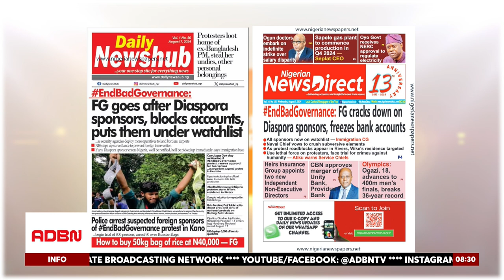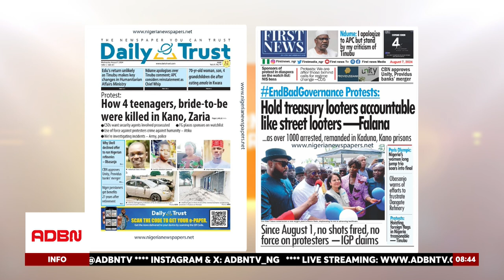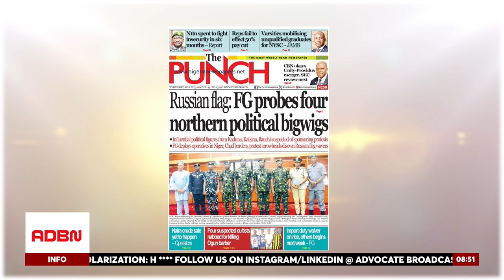FG TARGETS DIASPORA SPONSORS, FREEZES ACCOUNTS, AND PLACES THEM UNDER WATCH LIST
The Nigerian government has taken decisive action against Nigerians in the diaspora who are believed to be sponsoring the ongoing EndBadGovernance protests. Authorities have placed these individuals on a watch list and have frozen their Nigerian bank accounts. The Nigerian Immigration Service (NIS) has increased its presence at land borders and airports, deploying more officers to ensure the effective monitoring of entry points and to step up surveillance to prevent any foreign intervention. Inspector-General of Police Kayode Egbetokun confirmed that some sponsors have been identified, although he declined to provide further details. Many of these individuals are reported to be residing abroad, with their bank accounts in Nigeria now blocked.

Barr. Peterson Ihuweze, a Legal Practitioner and Public Affairs Analyst, recently appeared on ADBN TV's flagship show to discuss these developments objectively. He provided insights into the legal and public affairs implications of the government's actions and the broader context of the ongoing protests.

Barr. Peterson Ihuweze emphasized the significance of strategic legal measures and collaboration between various security agencies in addressing these issues. He underscored the importance of these efforts in maintaining national security and ensuring stability within Nigeria.